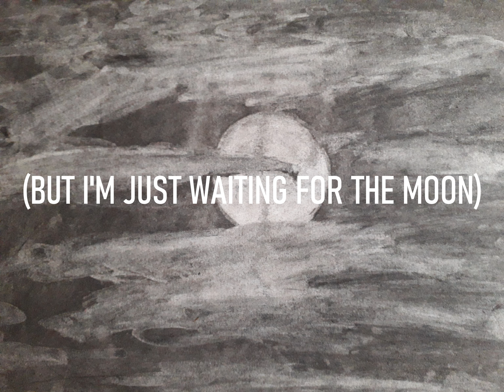the sun's shinnin' on the dune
paroles musique et illustration de Laurent LUCCHETA